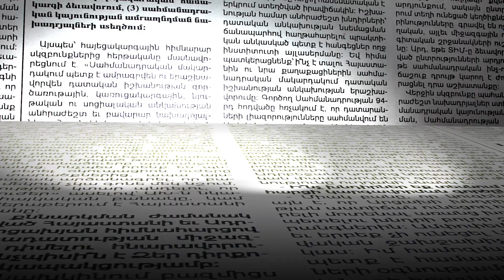Այս ամենը նրա համար է, որ Փաշինյանը իր թեկնածուին բերի. Կարին Տոնոյան